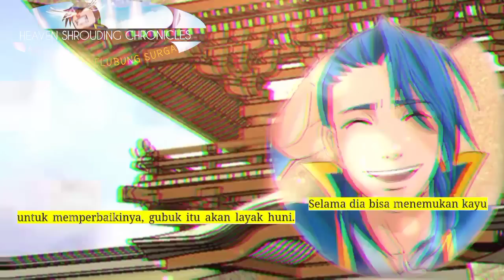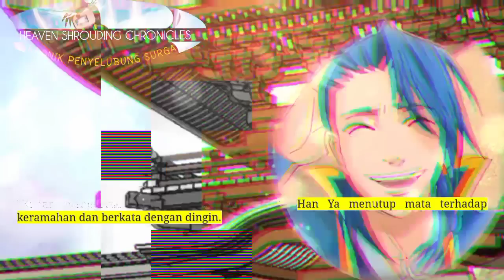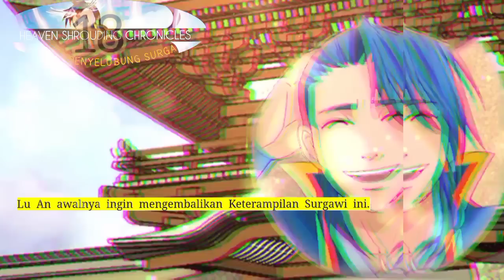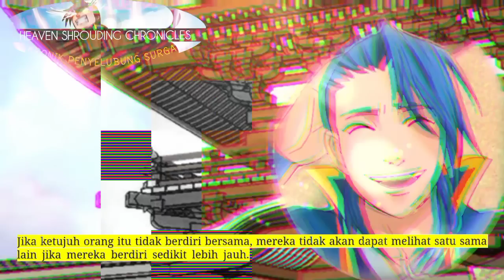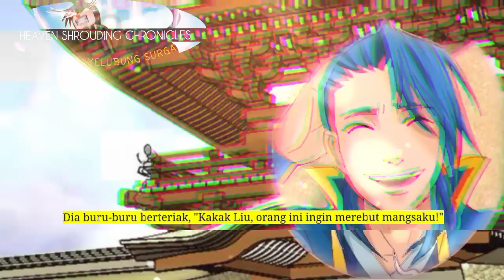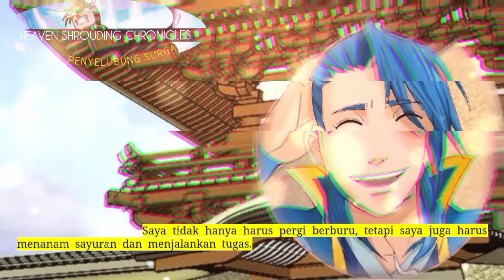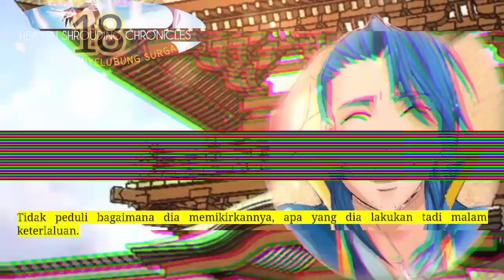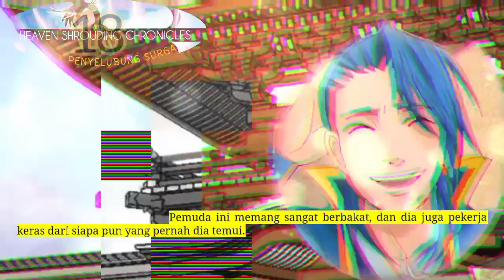Kronik Penyelubung Surga season 18